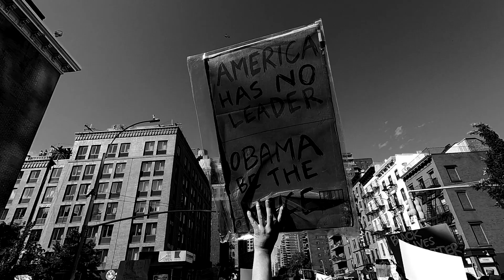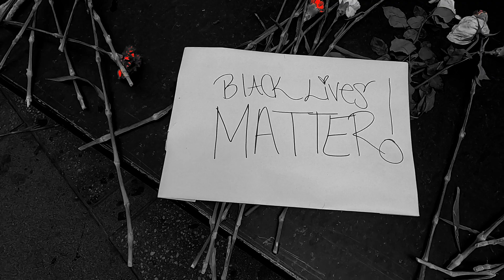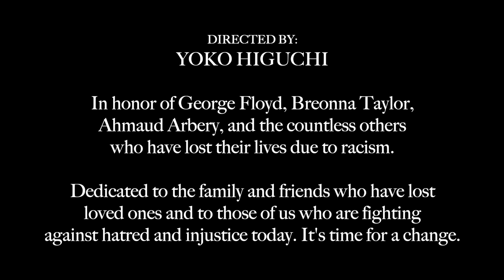THE TIME FOR CHANGE - A Visual Statement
The times are-a changin' and we demand change now. On May 25th, 2020, the death of George Floyd (along with Breonna Taylor, Ahmaud Arbery, and many more tragic deaths) started a movement to fight against injustice. We were all united in protest, showing the world that we won't stand for this any more. While attending the peaceful protests in midtown Manhattan, director Yoko Higuchi took the time to document the experience. This is our way of fighting: by using art. We will use our art to reach people and make a difference. United we stand, divided we fall. No justice, no peace.

Footage: N/A
Audio: "The Times They Are-A Changin'" by Bob Dylan and "Mortal Man" by Kendrick Lamar